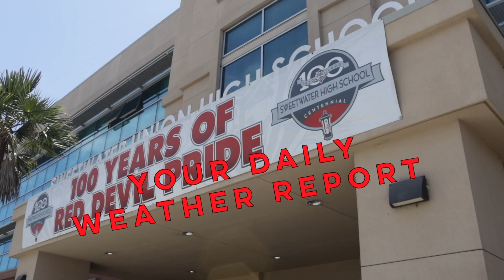Red Devils Review | 07.20.23